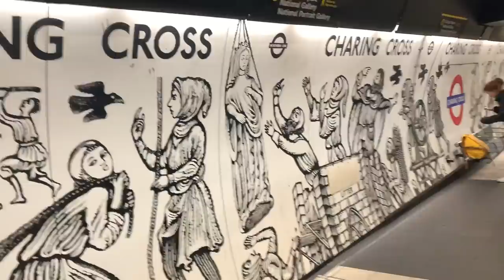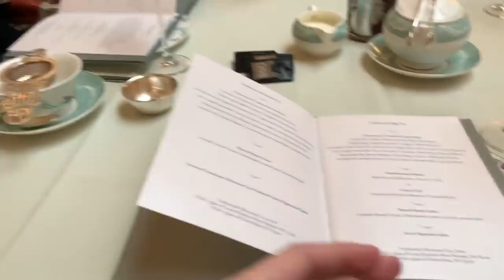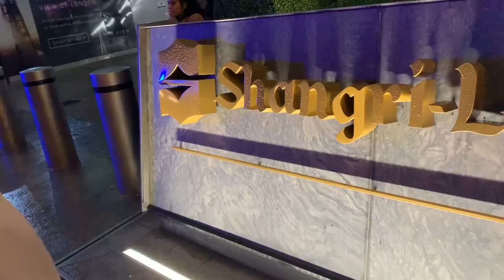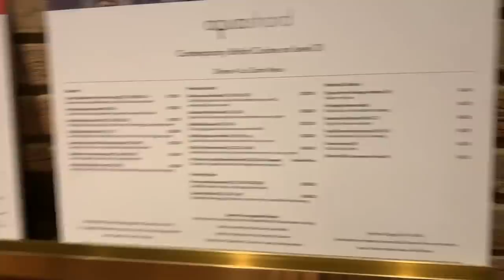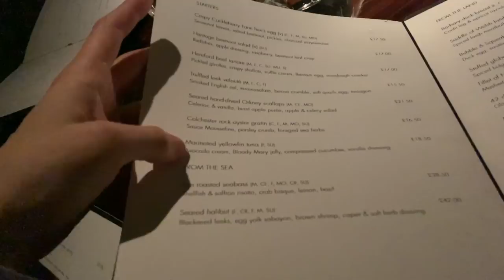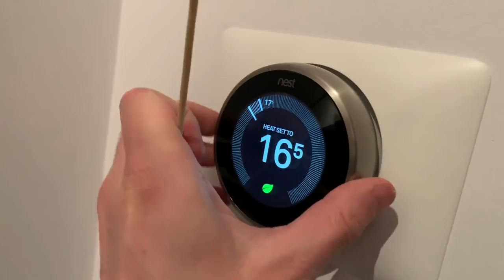Pretending to be POSH in LONDON!